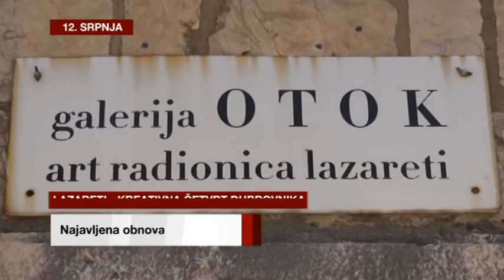IZDVOJENI DOGAĐAJ 12.07.2017.